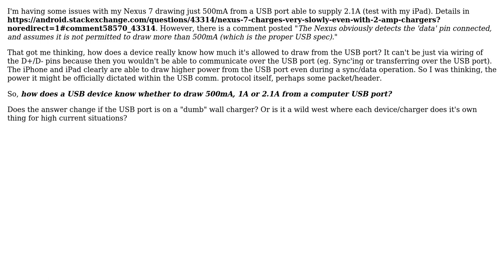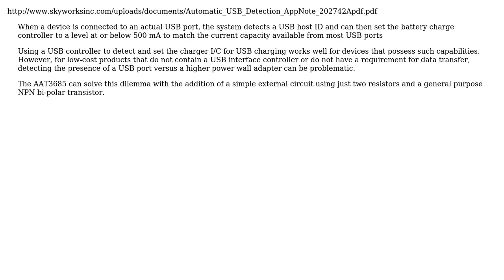How does a USB device whether know to draw 500mA, 1A or 2.1A from a computer USB port?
Software Engineering: How does a USB device whether know to draw 500mA, 1A or 2.1A from a computer USB port?

With thanks & praise to God, and with thanks to the many people who have made this project possible! | Content (except music & images) licensed under CC BY-SA | Music | Images & others | With thanks to user Robert Harvey user ratchet freak user DeepSpace101 and the Stack Exchange Network Trademarks are property of their respective owners. You are responsible for your own actions.